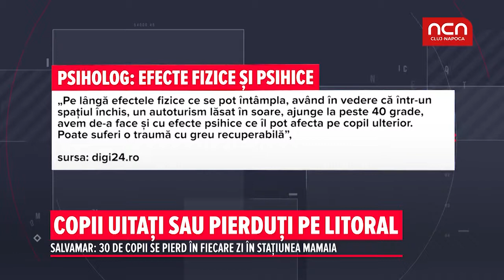Copii uitati sau pierduti pe litoral